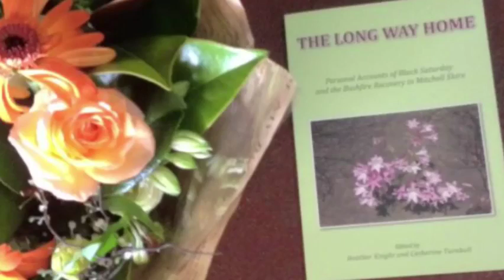Short Version - Book Launch - The Long Way Home Black Saturday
The Long Way Home Personal Accounts of Black Saturday and the Recovery in Mitchell BOOK LAUNCH - Held 7th Feb 2016, the 7th anniversary on Black Saturday

7 Feb 2009 will forever be etched in the minds and hearts of many across the Mitchell Shire and the work of two amazing women collecting people’s stories is now in print.

This book is a tribute to all who fought, suffered and ultimately triumphed.

Dr Rob Gordon clinical and trauma psychologist spoke at the launch and Craig Lapsley the Commissioner of Emergency Management Victoria officially launched The Long Way Home.

This project has been funded through the Victorian Bushfire Appeal Fund